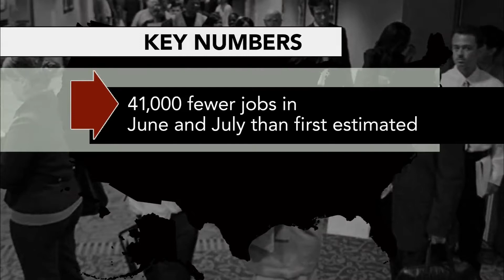How Will Underwhelming August Jobs Report Affect Campaigns?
The August jobs report shows that for the 30th straight month job creation increased, adding 96,000 new jobs. But for many analysts that fell well short of expectations. Jeffrey Brown talks to political economists Jared Bernstein and Douglas Holtz-Eakin for more on how the new report will likely play out on the campaign trails.